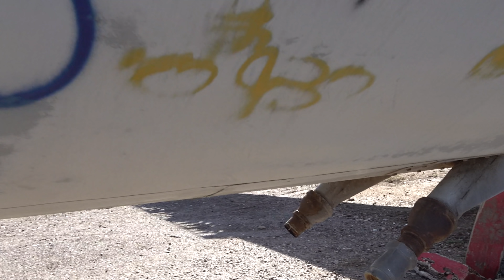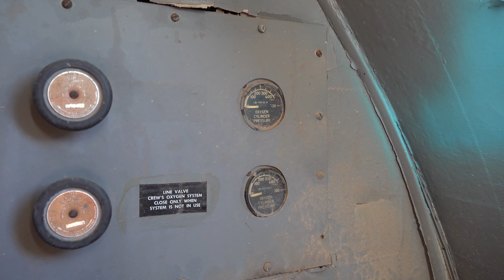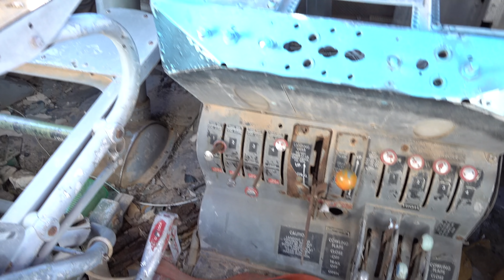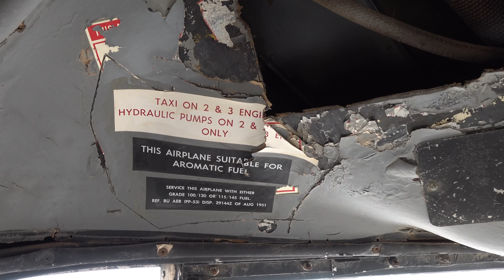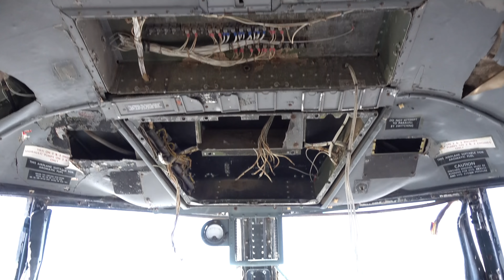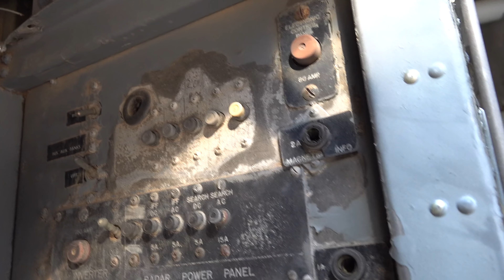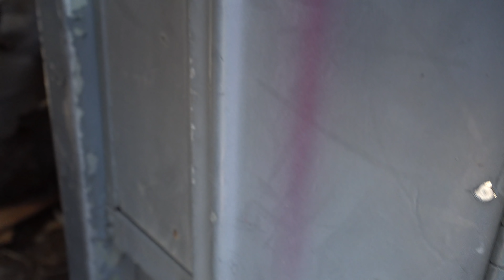ABANDONED Douglas DC-4 N44904 IN & OUTSIDE